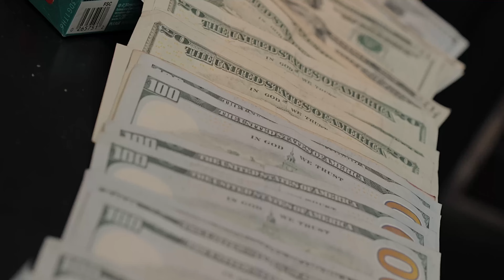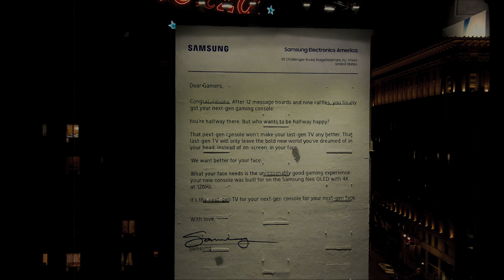Wit Dat BTR ft Juice9Dime x SmokinDutxh Prod. By BB Beats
On Upcoming project called  "IN THE MEAnTime" Exclusive Single "Wit Dat" Prod. By BB Beats.

Recorded and shot in California MIX Recording Studio, Downtown LA, and Hollywood

Recorded at: MIX Recording Studio

Shot By. MESSYART